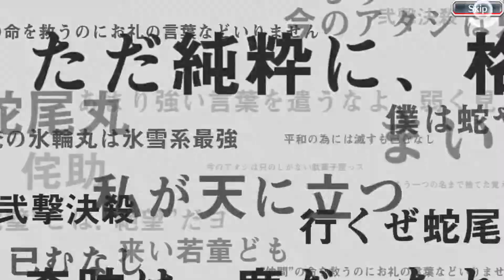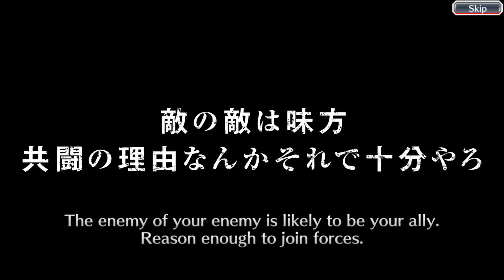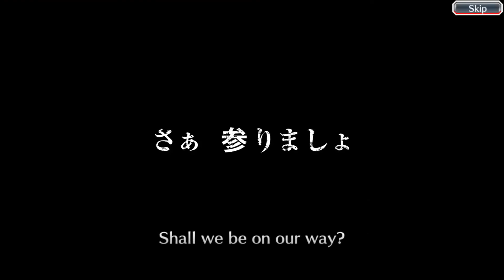Bleach: Brave Souls - The Cacao Society Chocolate Summons (1,250 Orbs)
I didn't get who I wanted, but at least I got something...